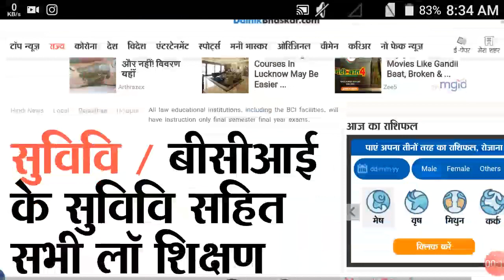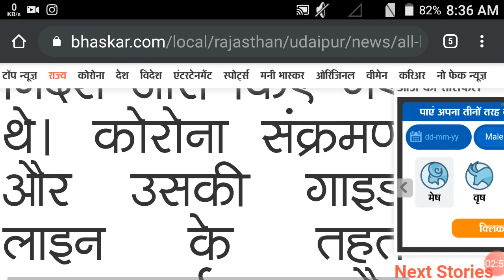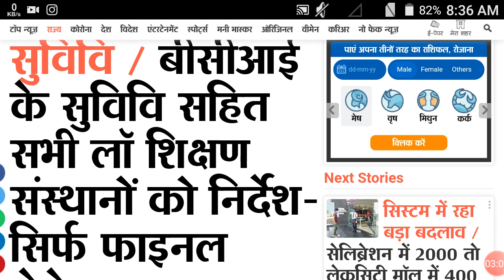sukhadia university udaipur, sukhadia university exam 2020, mlsu exam news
sukhadia university udaipur,
sukhadia university phd admission 2020,
mohanlal sukhadia university udaipur,
mohanlal sukhadia university udaipur rajasthan
mgsu,
mdsu exam,
mlsu udaipur,
mgsu bikaner,
mdsu exam 2020,
mgsu exam news,
mgsu news,
mgsu latest news,
mlsu election,
mlsu college udaipur,
mlsu fight,
mlsu exam date 2020,
mlsu arts college udaipur,
mlsu admit card 2020,
mlsu aapne moda moda,
mlsu admission portal,
mlsu admit card,
mlsu arts time table 2020,
mlsu admit card challan number,
mlsu admit card 2018-19,
mlsu breaking news,
mlsu bsc 1st year paper 2018,
mlsu bcom 1st year,
mlsu ba 1st year history,
mlsu ba 3rd year time table 2020,
mlsu ba 3rd year history,
mlsu bsc 1st year organic chemistry,
mlsu ba 1st year private exam date,
mgsu b.ed syllabus,
mlsu college exam,
mlsu college news,
mlsu college exam news,
mlsu college sheoganj,
mlsu commerce college,
mlsu current news,
mlsu change time table 2020,
mlsu due paper,
dinesh dangi mlsu,
mlsu exam date,
mgsu exam news today,
mgsu exam latest news,
mgsu exam postponed,
mlsu exam notification,
mdu function,
mdu fest,
mdu fight,
mdu fresher party,
mdu function 2020,
mdu full form,
mdu falgun mela,
gopal mgsu,
himanshu bagri mlsu,
himanshu choudhary mlsu,
mgsu information,
mgsu income tax,
mgsu important question,
mlsu.ac.in exam time table 2020,
mlsu janu moda moda,
malisu kyare radha,
mlsu ka faisla,
mlsu kulgeet,
mlsu ki news,
mgsu ka exam kab honge,
mlsu ke exam,
mlsu ka full form,
mgsu ki exam,
mls live,
mls live news,
mlsu law college,
mgsu lockdown,
mgsu live news,
mgsu llb,
mgsu latest exam news,
malsu moda moda status,
malsu moda moda,
mgsu ma,
malsu moda moda gujarati song,
mgsu ma exam,
mgsu ma admit card 2020,
mgsu ma song,
mgsu ma jyotirgamaya,
mgsu new update,
mgsu new time table,
mgsu new time table 2020,
mgsu news today exam,
mgsu new update today,
mgsu new exam date,
mgsu notification,
mlsu online classes,
mlsu old paper,
mlsu old question papers,
mlsu old question papers b.ed,
mlsu online admission form 2018-19,
mlsu old result 2012,
mlsu old paper environmental studies,
mlsu old paper b.ed,
mlsu phd,
mlsu president,
mlsu phd form 2020,
mgsu paper,
mgsu paper cancel,
mlsu phd entrance form 2020,
mgsu political science,
mlsu phd entrance form 2019,
mlsu result,
malsu rate moda moda,
malsu re parlok ma,
mlsu ret,
mlsu ret moda moda,
mlsu ret moda moda gujarati song,
mgsu re parlok ma,
malsu re parlok ma status,
mlsu science college udaipur,
mlsu syllabus,
mlsu student portal,
mlsu science college,
mlsu side,
malsu thoda moda moda,
malso to maja aavse,
malsu thoda moda moda dj,
mlsu toda moda moda,
malsu tane moda moda,
mlsu thoda,
malsu thoda moda moda remix,
malsu toda moda moda gujarati song,
mgsu university,
mlsu university udaipur news,
mgsu update,
mlsu university udaipur exam,
mlsu updates,
mlsu university udaipur,
mlsu udaipur flight,
mgsu video,
mdsu videos,
mgsu website,
mgsu physics paper 1,
mlsu 2020,
mlsu 2nd year exam date 2020,
mlsu election 2019,
mlsu notification 2020,
mgsu update 2020,
mlsu president 2019-20,
mlsu election 2017